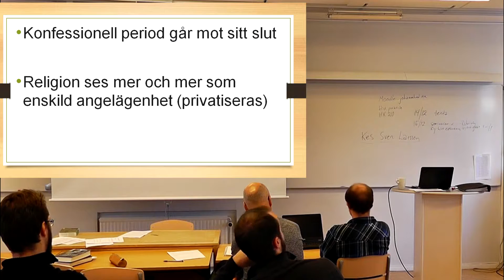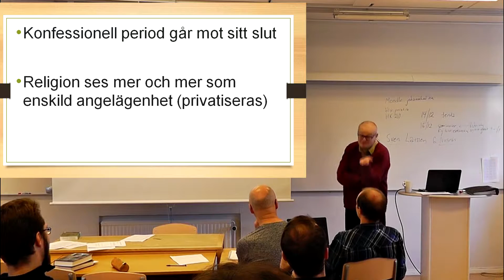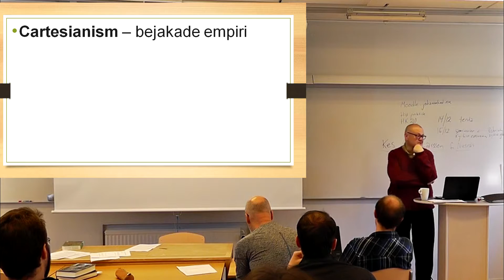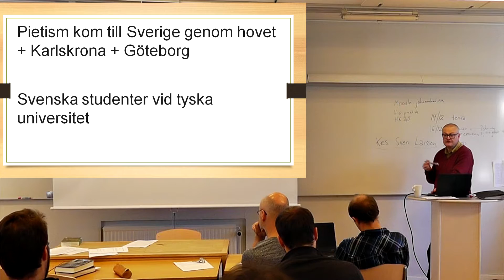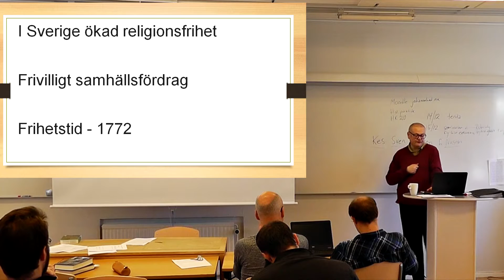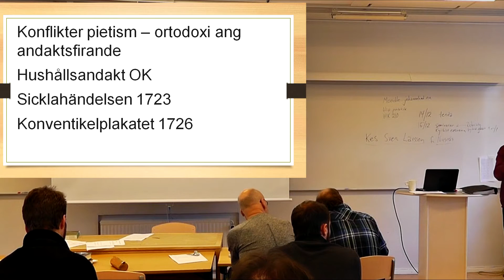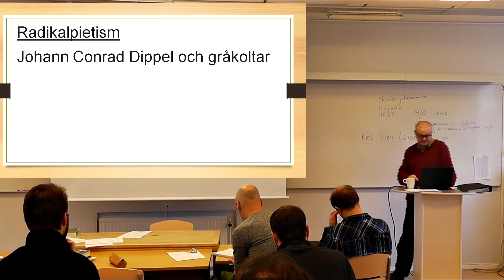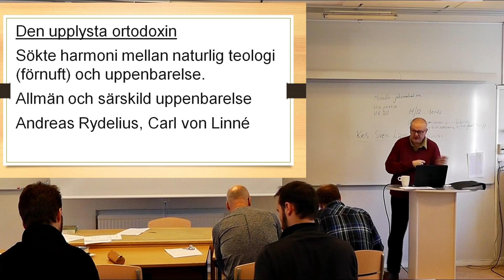1_3 Introduktion och 1700 tal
Kyrkohistorisk kurs 2016